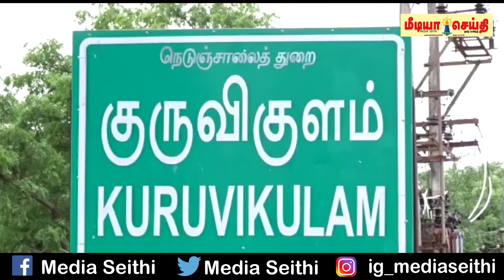சூப்பர்சிங்கர் ஜூனியர் போட்டியில் கலந்திருக்கும் சிறுவனின் குடும்பத்திற்கு ரஜினி மக்கள் மன்றம் உதவி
தனியார் தொலைக்காட்சியில் சூப்பர் சிங்கர் ஜூனியர் போட்டியில் கலந்து கொண்டிருக்கும் கொரோனா ஊரடங்கினால் ஏழ்மையில் தவிக்கும் அந்த சிறுவனின் குடும்பத்திற்கு ரஜினி மக்கள் மன்றம் சார்பில் தொடர்ந்து நலத்திட்ட உதவிகளை வழங்கி வருகின்றனர்...

தென்காசி மாவட்டம் சங்கரன்கோவில் அருகே உள்ள  குருவிகுளத்தில் வசித்து வரும்  கூலி தொழிலாளியான குருசாமி. இவருக்கு 4ஆண் 2 பெண் உட்பட 6 பிள்ளைகள் உள்ளனர். இந்நிலையில்  கார்த்திக்ராஜா என்ற மகன்  தற்போது தனியார் தொலைக்காட்சியில் ஒளிபரப்பு ஆன சூப்பர் சிங்கர் ஜூனியர் என்ற பாட்டு போட்டியில் கலந்து பாடல்கள் பாடி வந்த நிலையில் தற்போது கொரோனா ஊரடங்கினால் வீட்டில் இருந்து ஏழ்மையில் வாடி நின்ற  குடும்பத்தினருக்கு ரஜினி மக்கள் மன்றம் சார்பில் கடந்த 10 நாட்களுக்கு முன்பு 1 மாதத்திற்கு தேவையான அரிசி மற்றும் காய்கறிகள், தின்பண்டங்கள் வழங்கப்பட்டது. இந்நிலையில் இன்று தூத்துக்குடி மாவட்ட ரஜினி மக்கள் மன்ற வர்த்தகர் அணி செயலாளர் கழுகுமலையை சேர்ந்த ஜெயக்கொடி, கழுகுமலை நகரச்செயலாளர் பூக்கடை செந்தில் கே. ஆலங்குளம் ஸ்ரீநிவாஸ் ஆகியோர் கார்த்திக் ராஜாவின் குடும்பத்தினருக்கு ரூபாய் 5000 கொரோனா நிவாரண நிதியாக ரஜினி மக்கள் மன்றம் சார்பில் வழங்கினர். மேலும் முன்னதாக மாற்றுத்திறனாளி ஸ்ரீ நிவாஸ் தமிழக அரசு தனக்கு வழங்கிய மாற்று திறனாளி உதவி தொகை 1000 ரூபாயை கார்த்திக்ராஜாவின் குடும்பத்தினருக்கு வழங்கினார். இதையடுத்து குடும்பத்தினர் அவர்களுக்கு நன்றி தெரிவித்தனர்.